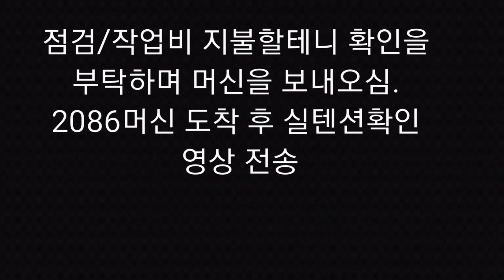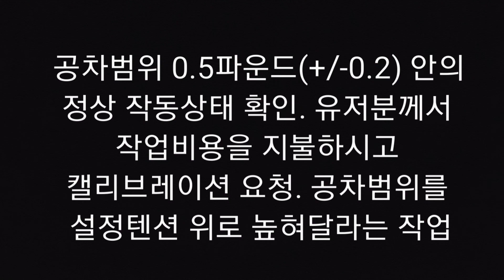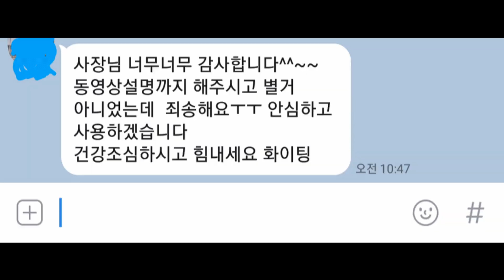와이즈2086텐션헤드 A/S요청 - 설정텐션 보다 2~3파운드 낮은 상황발생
대한민국 와이즈2086텐션헤드 전문업체 - 기필코의 배드민턴연구소 & 기필코의 테니스연구소